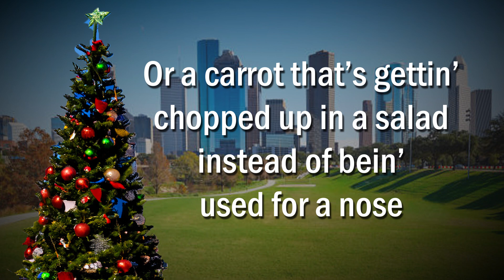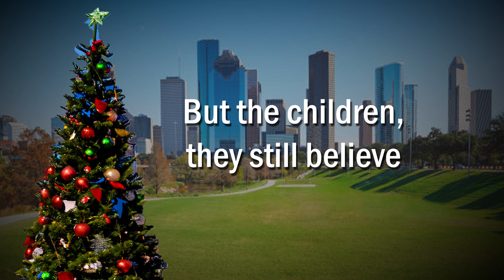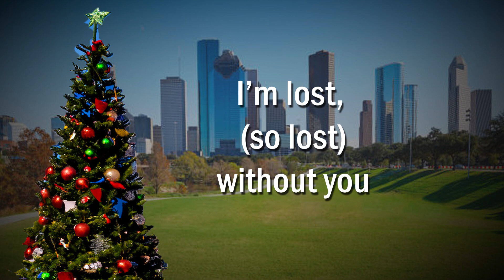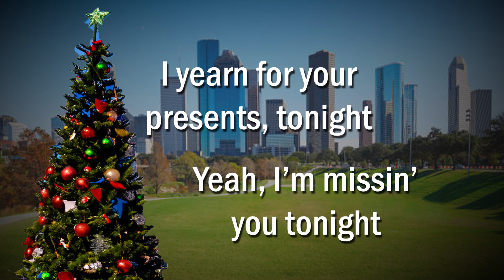It Never Snows In Houston - by Holly Jolly Robby (2023) - Lyric Video